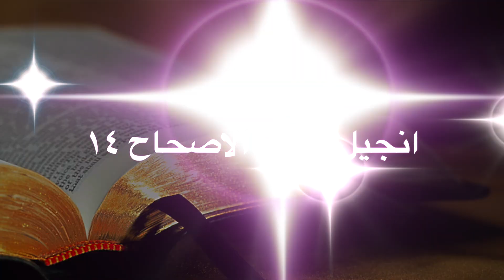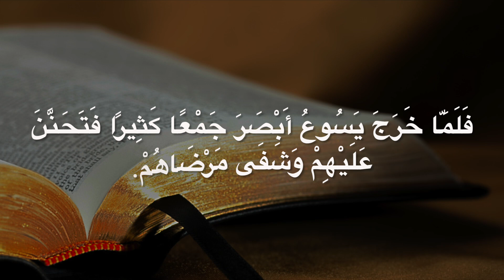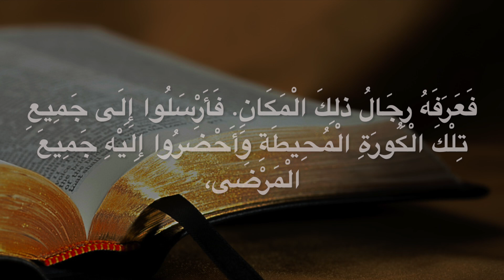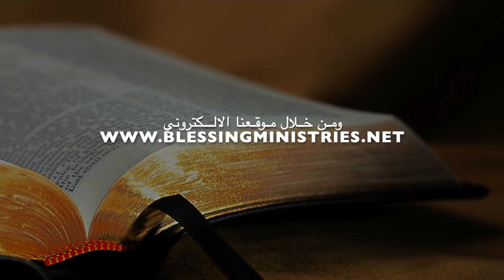إنجيل متى | الاصحاح ١٤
الانجيل المسموع - متى ١٤
انتاج التطويب للاعلام المسيحي ٢٠٢٤
قراءة : ليث مقادسي

Instagram: Jesus Daily Arabic
Facebook: كنيسة المحبة الاخوية الالكترونية